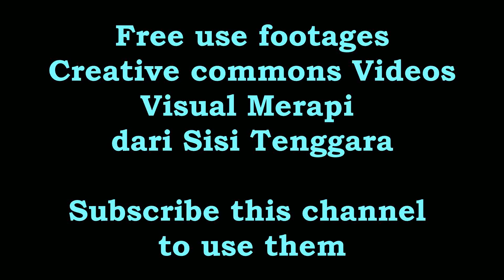Free Use Footage and Creative Commons Videos: Merapi Volcano Visual from The South East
These are free footage and creative commons videos. You may use the footages for any purposes.
The video license is creative commons with attributions. There is no watermark. Make sure you put the attribution or the source of the video in your description.